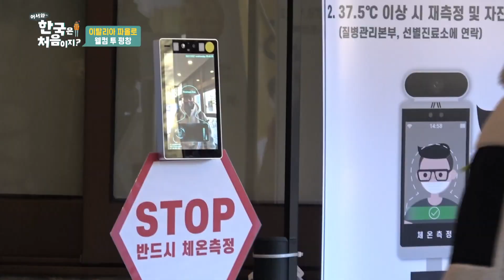한국에서 만든 겨울 스포츠가 있다?! 파올로&스티븐&유진의 '스키에이트' 체험기! l 어서와정주행​ l MBCevery1 l EP.179-1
이런건 처음 봤어요! ㅇ0ㅇ
한국에서 만든 겨울 스포츠가 있다?!
파올로&스티븐&유진의 '스키에이트' 체험기!